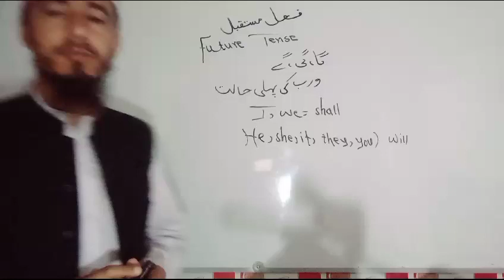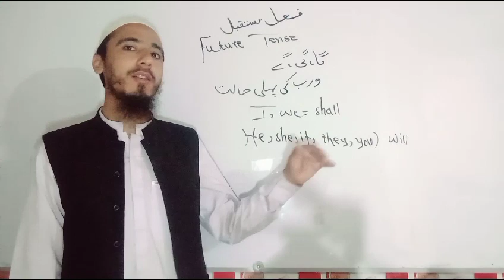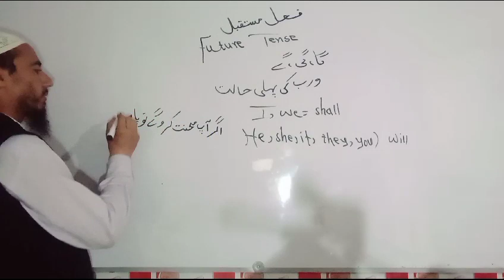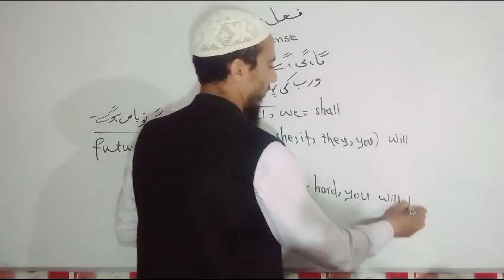future tense فعل مستقبل